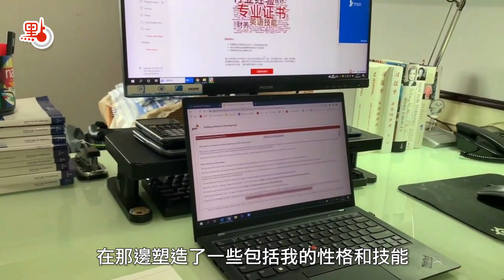學習香港經驗後 他們發展得更好！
香港是連接內地與世界的橋樑，很多人在此種緊密的連接中受益匪淺。很多內地的專業人士，他們都曾有過學習香港經驗的經歷，從中汲取到的，或是公司運營方式，或是某個行業的國際規則，甚至是一些思維乃至處事方式。無一例外的是，在學習過程中，他們個人得到飛快成長，之後更是將香港經驗學以致用帶回內地，並幫助內地拓寬和世界互聯互通的新機遇。

上海凱介文化傳播有限公司的CEO巫豔婷女士認為，她在和港澳台以及國際藝人合作的過程中，香港的同事們幫了很大的忙，香港擅長將外來文化進行本土化改造的經驗也非常值得借鑒學習。普華永道高級審計師秦川也分享道，正是在香港讀書和工作的三年時光，讓他學到了許多技能，對他在與人溝通、解決問題和性格養成等方面都有很大的幫助，為他未來在上海的職業生涯打下了很好的基礎。